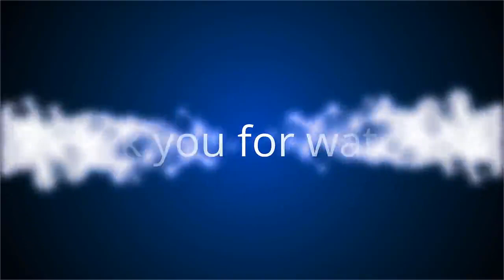✅ En privant Meghan Markle et Harry du nom « Sussex Royal », la reine « redéfinit ce qu'est être un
✍ Meghan Markle et Harry doivent assumer leur décision de s’éloigner de la monarchie britannique.  En janvier dernier, le couple annonçait au monde entier renoncer à présent à leurs fonctions royales pour s’installer outre-Atlantique.  Il était question alors d’élire résidence au Canada. Les parents du petit Archie avaient confié aussi vouloir retrouver leur indépendance financière.  .Quelques semaines plus tard, la reine Elizabeth II a finalement interdit à Meghan Markle et Harry d'utiliser la marque Sussex Royal à l'avenir.  Concrètement, ces derniers ne peuvent plus commercialiser les nombreux produits dérivés brandés Sussex Royal.  Ils sont également contraints de changer le nom de leur compte Instagram.  Et ce, dès à présent. D’après le Daily Mail, les goodies à l’effigie des Sussex déjà produits devront être tout simplement détruits.  .Pour Max Foster, journaliste à Londres pour la chaîne CNN, cela ne fait aucun doute : avec cette décision, Elizabeth II veut "redéfinir ce qu’est êt ...